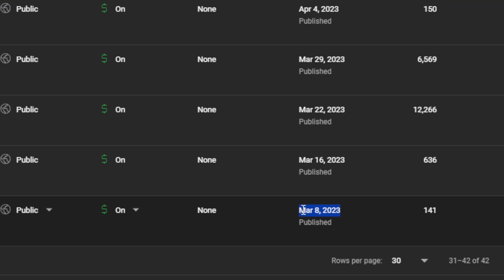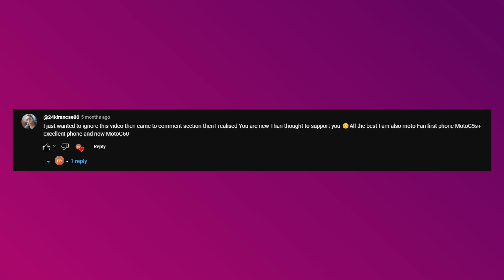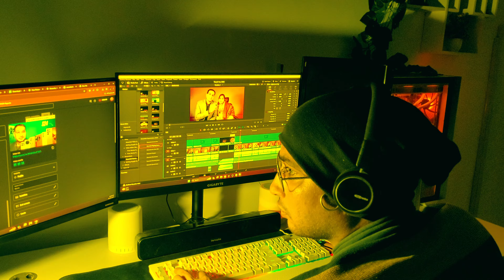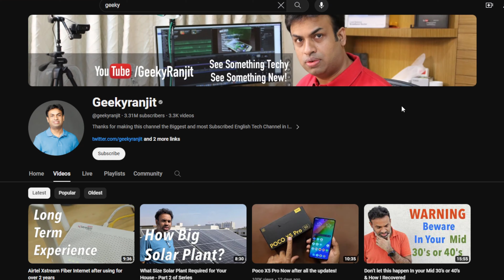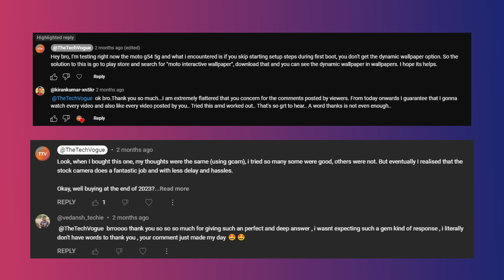Thank You Everyone feat. Camera Woman. YouTube Channel in 2024 : Good Idea?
This is a good milestone for us crossed in 2023. Also I have shared some thoughts on whether you should start a youtube channel in 2024 and also some positive thoughts and important points before starting a new youtube channel or if you have a youtube channel already. Again Thank you 3000.

Smartphone -
Samsung Galaxy S20 FE 5G
Ring Light -
Light Stand -
9 Feet
7 Feet
Tripod -